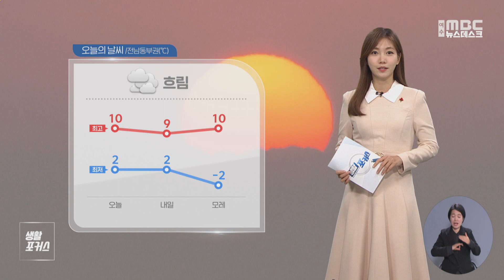생활포커스 - 송유라 아나운서의 날씨와 생활정보 (240102화/뉴스데스크)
새해부터는 부모가 모두 육아 휴직을 쓸 경우
휴직 중 받는 급여가 늘어납니다.

첫 6개월간 부모 각각 육아휴직 급여가 인상 지급돼, 부부 합산 6개월에 최대 3천 9백만 원까지 받을 수 있습니다.

올해 대학교 등록금 인상 한도가
12년 만에 5%를 넘어서면서
2012년 이후 최고치를 기록했습니다.

고물가와 학령인구 감소로 신입생 모집에 일부 대학들이 어려움을 겪으면서
등록금 인상에 대한 고민도 깊어지고 있습니다.

여수시가 연말연시를 맞아
화재 취약시설 안전 점검을 완료했습니다.

여수시는 소방서와 전기안전공사, 가스안전공사 등과 함께 지역의 수산시장과 요양원을 중심으로 사흘간 안전점검을 벌였습니다.

갑진년 새해 첫 출근일이었던 오늘
전남 동부지역은 대체로 흐렸지만, 기온은 높게 올라 포근했습니다.
광양과 고흥이 10도까지 오르면서 평년기온을 3도 이상 웃돌았는데요
당분간은 큰 추위 없겠습니다.
내일도 2도로 출발해, 한낮 기온은 9도로 전망됩니다.

다만 내일 오전에 비소식이 들어있습니다.
일부지역에서 눈과 섞여 오는 곳도 있겠는데요
비의 양은 5밀리미터 미만,
눈은 북동부지역을 중심으로 최고 3센티미터로 예상됩니다. 오후부터는 다시 구름만 많겠습니다.

자세한 내일 지역별 기온 보겠습니다.
아침 기온은 여수와 고흥 3도, 순천, 광양 2도로 출발하겠습니다.
한낮기온은 광양 8도, 여수 순천 고흥은 9도로 오늘과 비슷하겠습니다.

내일 해상에도 오전까지 리고 가끔 비가 오겠습니다.
바다의 물결은 앞바다에서0.5에서 1.5,  먼바다에서는 최고 2.5미터로 일겠습니다.

여수의 내일 만조시각은 오후  1시 32분 간조시각은 오후 7시 45분입니다.  지금까지 생활포커스 송유라였습니다.